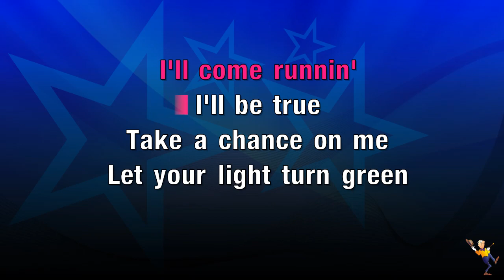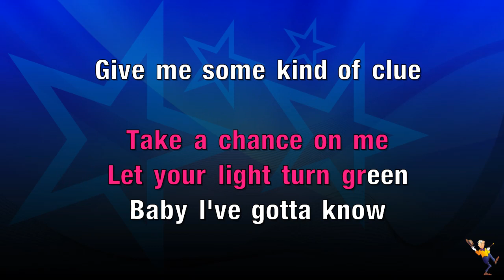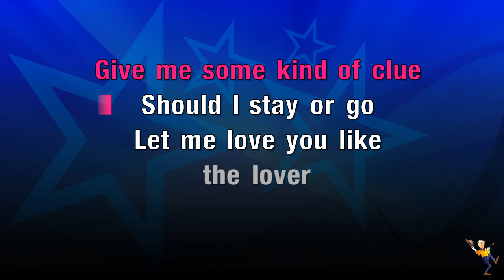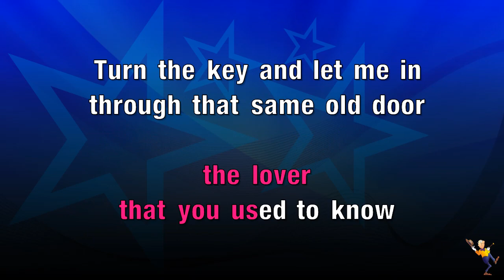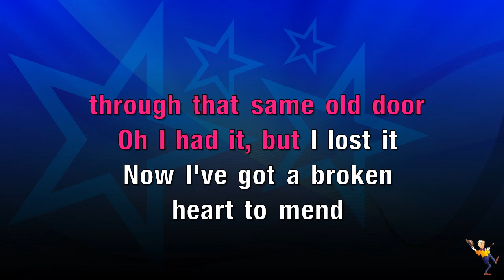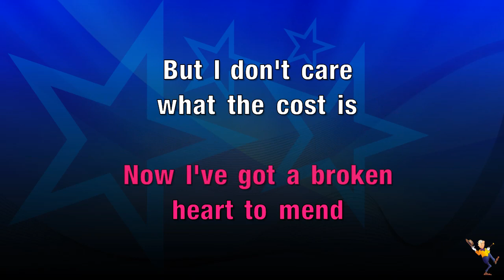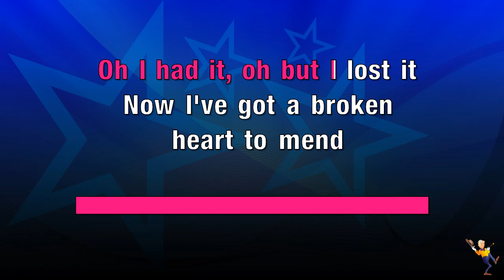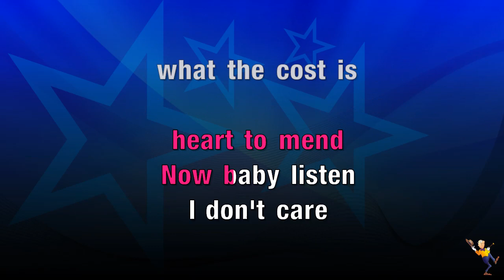Snap Your Fingers - Ronnie Milsap (KARAOKE)